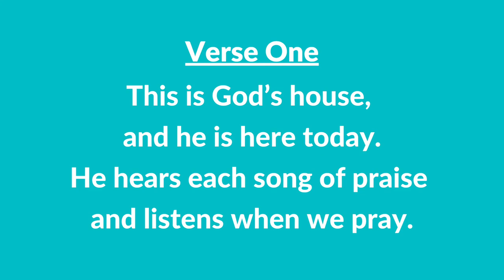#30 A | This Is God’s House (Instrumental With Lyrics) | LDS Children's Songbook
#30 A | This Is God’s House (Instrumental With Lyrics)